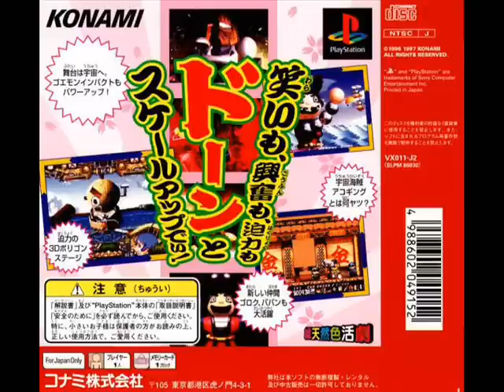Ganbare Goemon: Uchuu Kaizoku Akogingu OST - Turtle Temple (Stage 7)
Ganbare Goemon: Uchuu Kaizoku Akogingu OST
Turtle Temple (Stage 7)